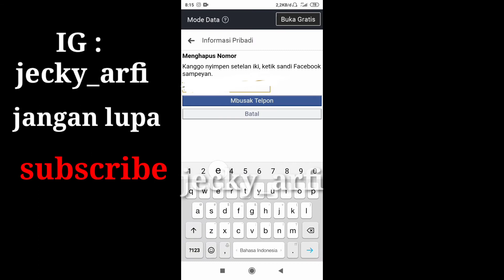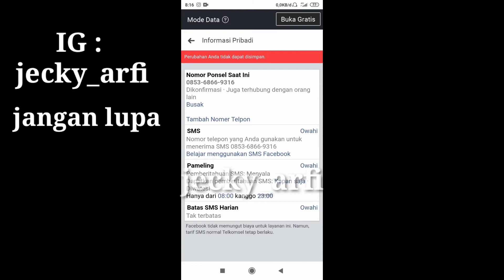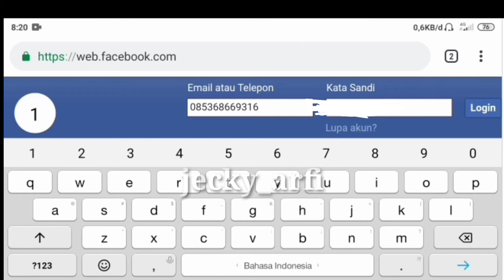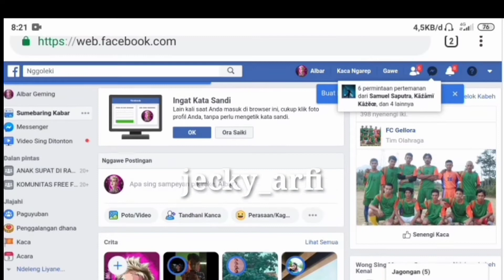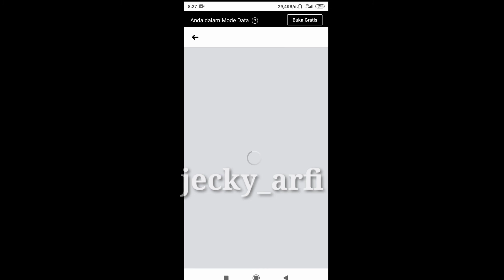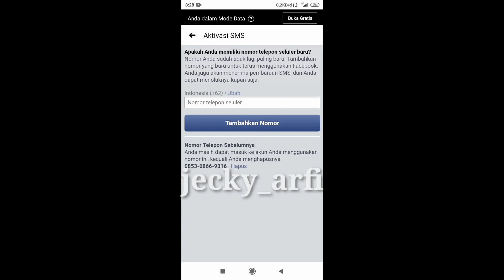CARA HAPUS NOMOR HP LENGKET DI FACEBOOK!!!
Sedikit vidio tutorial cara hapus nomor HP yang lengket/tidak bisa dihapus, pada akun Facebook. Tutorial ini aku buat, bertujuan agar para pembeli geme online, tidak terkena hack back, atau pengambilan alin, atas akun yang telah mereka beli.
Semoga Bermanfaat...
Followan ya🙂